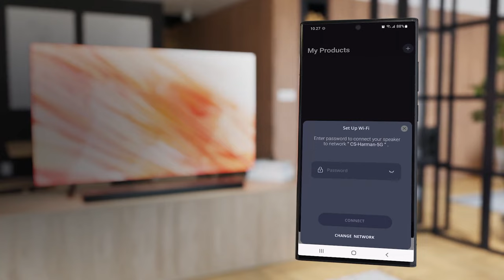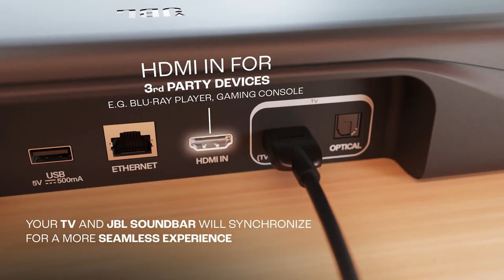Soundbar JBL Bar 300/500 | Hướng Dẫn Kết Nối Wifi Và Kết Nối Với TV